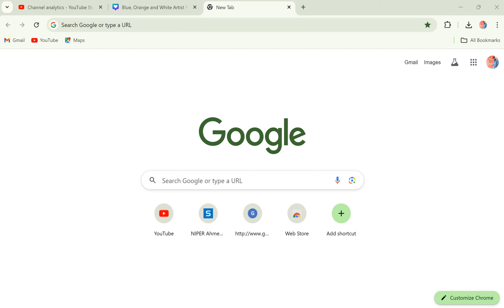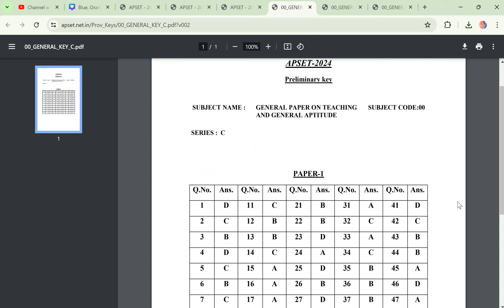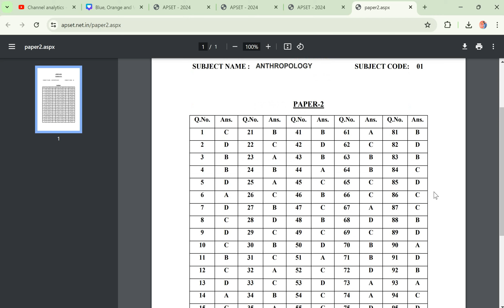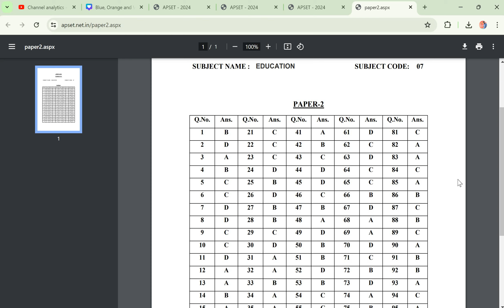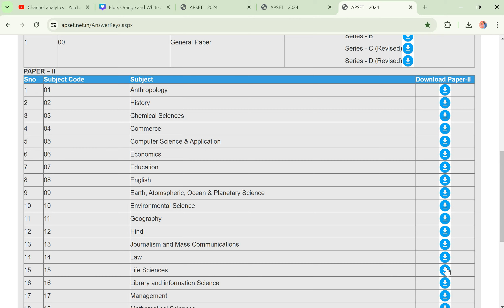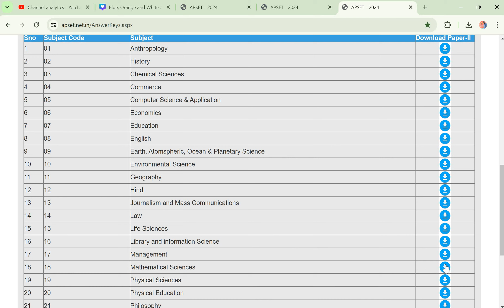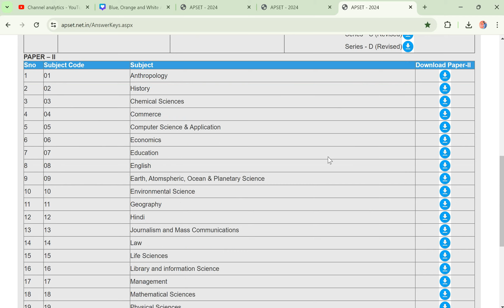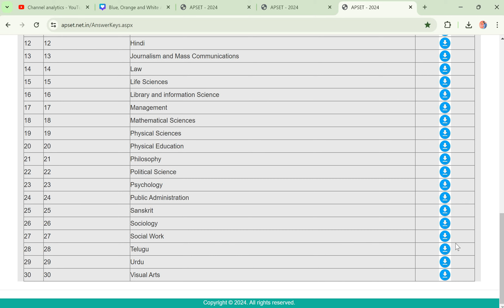APSET 2024 Answer Key | APSET 2024 Keys | APSET 2024 Preliminary Keys |APSET 2024AnswerKey Released